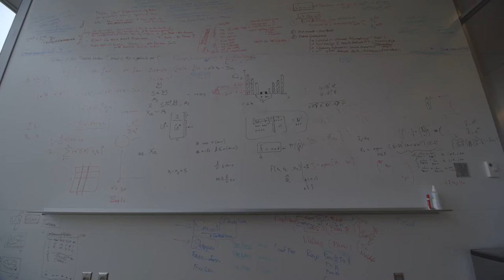John and Tashia Morgridge recipients of 2015 James C. Morgan Global Humanitarian Award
On Nov. 12, 2015, John and Tashia Morgridge will be given the James C. Morgan Global Humanitarian Award, presented by Applied Materials, at 15th annual Gala of The Tech Awards, a signature program of The Tech Museum of Innovation. John Morgridge joined Cisco in 1988 as its second CEO. The couple have given to California, U.S., and international causes, and have committed to the Giving Pledge, a commitment by the world's wealthiest individuals and families to dedicate a majority of their wealth to philanthropy.